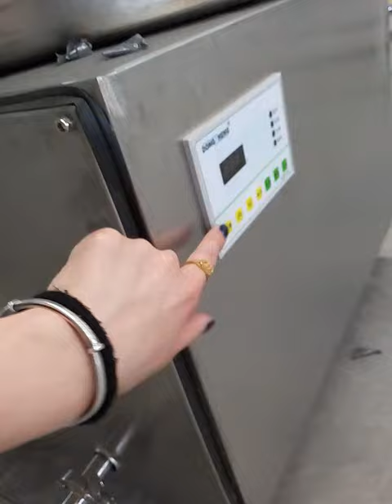pasteurize milk machine